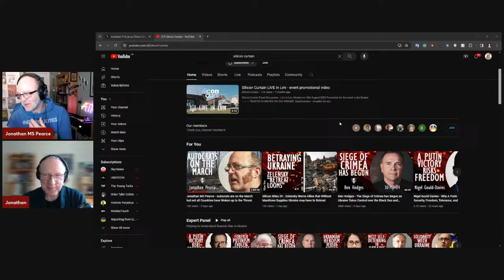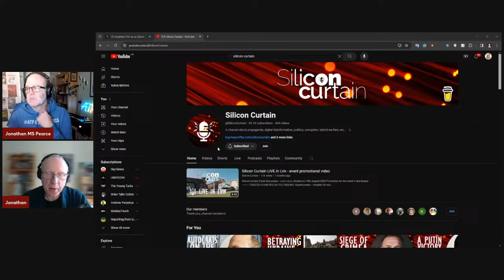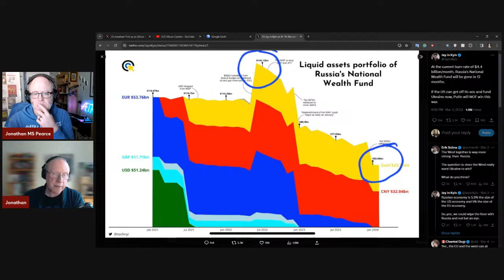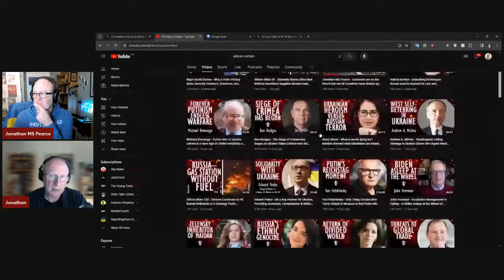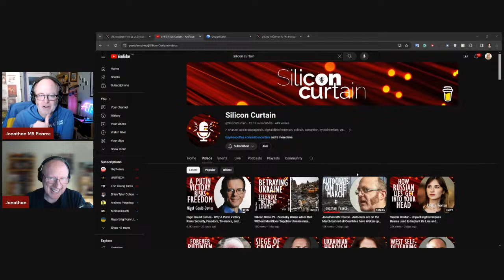Ukraine War Live Chat w/ Jonathan Fink of Silicon Curtain (20240405)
Amazon Shopping List USA/North America

To See and Share our Kids Thank You Video for the Frontline Soldiers: